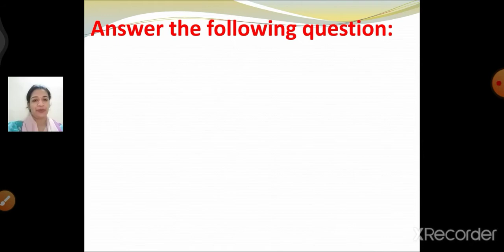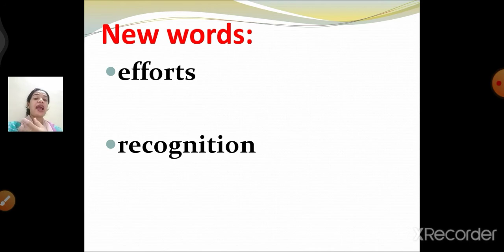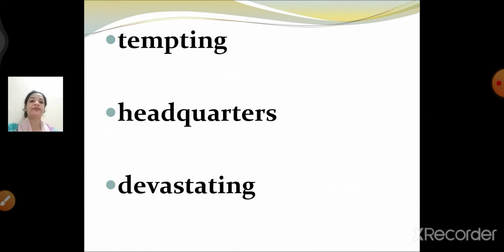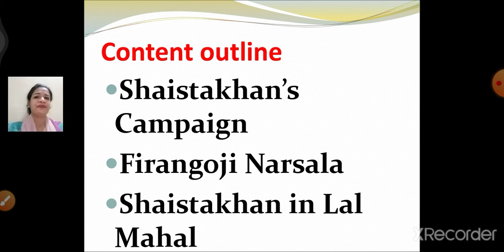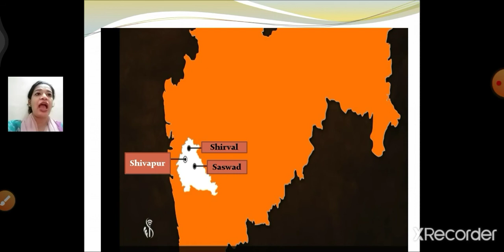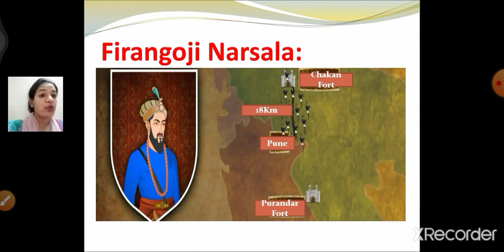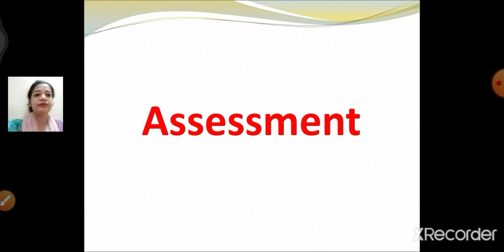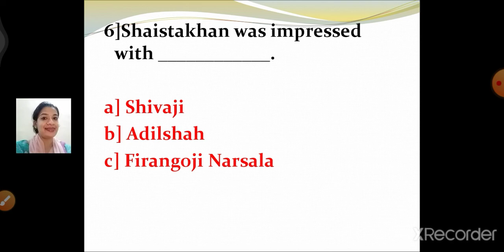Class _4_ EVS_ II _Chapter_ No_ 11_ The _Discomfiture_ of _Shaistakhan_ Part _1